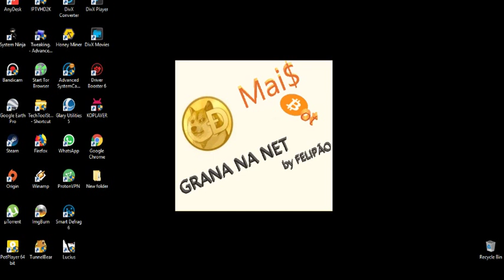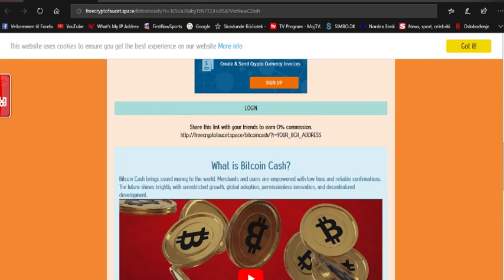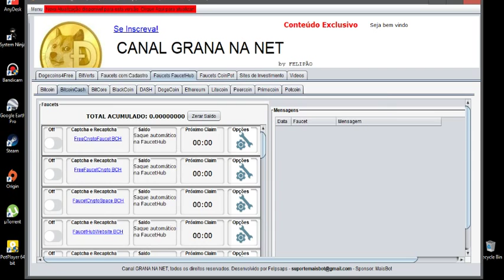Auto Faucet Collect tool Multiple Crypto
set up and collect !